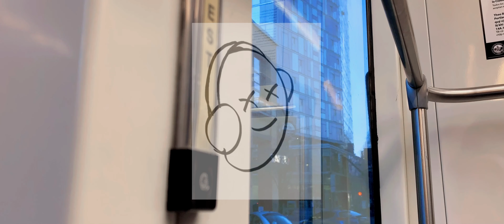"1 13 19" - Dylan Paris (shot on iphone XS Max, edited in Lumafusion)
Audio Visual Thing I made on iPad Pro 2018. Song composed in Cubasis 2, Video shot on iPhone XS Max in Filmic Pro Flat. Edited video in Lumafusion on iPad. Created animation in Animation Desk on iPad and layered it in Lumafusion.

Song primarily composed on the same transit ride / walk I shot the video on.

Synths include Ruismaker, Ruismaker FM, Ruismaker Noir, Zeeon, Moog Model 15, and the Rozeta Midi suite.

Shoutout to The Sound Test Room, Jakob Haq, Cuckoo, Red Means Recording, and Tim Rogers